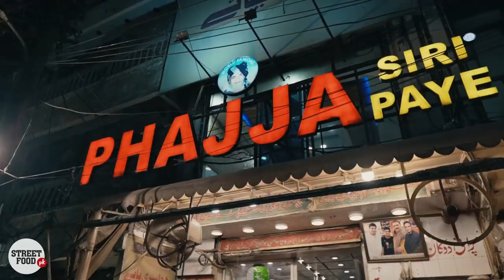Tawa Chicken of Lahore | Famous Arif Chatkhara | Lemon Chilli ka Spicy Tadka | Pakistan Street Food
Smartphone Vlogging Setup: